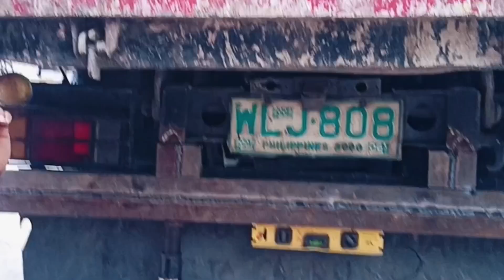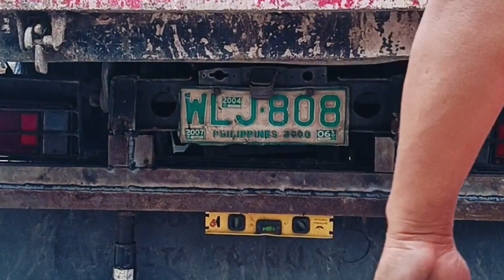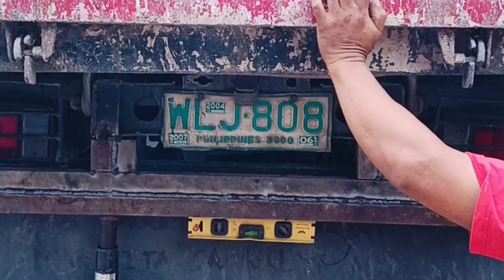MAY GAGAWIN TAYO TRUCK BUMPER